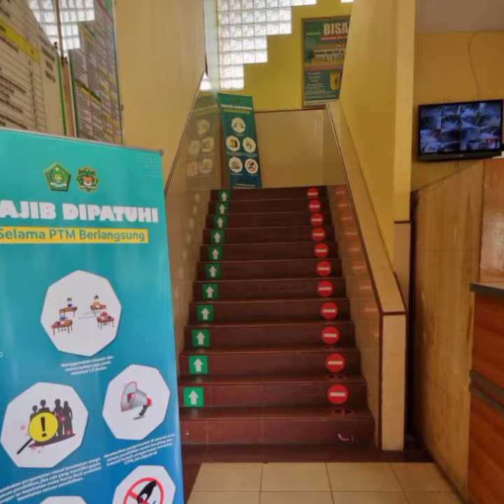Pembelajaran Tatap Muka Terbatas||MAN 5 Jakarta